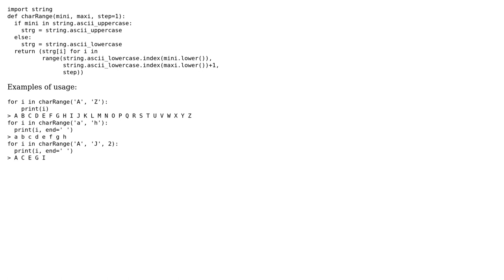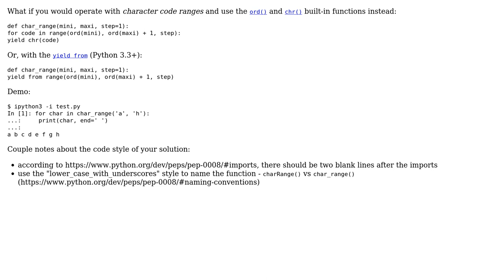Generate range of characters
With thanks & praise to God, and with thanks to the many people who have made this project possible! | Content (except music & images) licensed under CC BY-SA | Music | Images & others | With thanks to user Matias K user alecxe and the Stack Exchange Network Trademarks are property of their respective owners. You are responsible for your own actions.